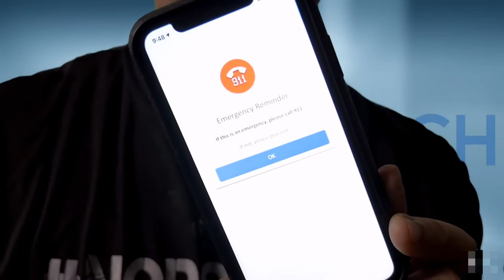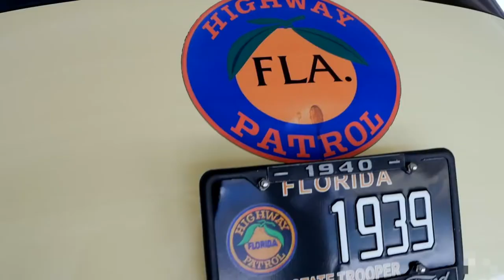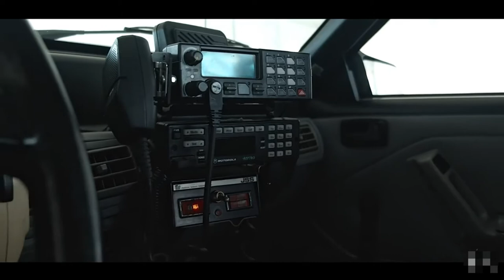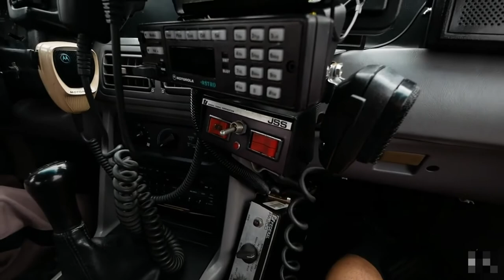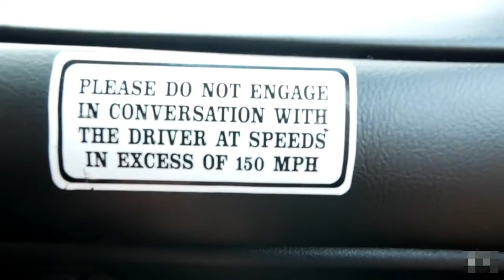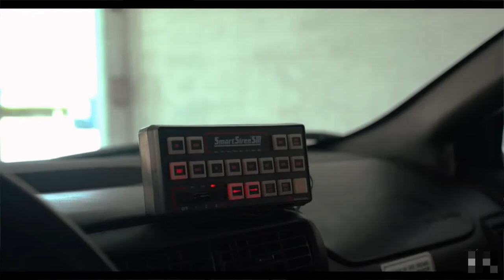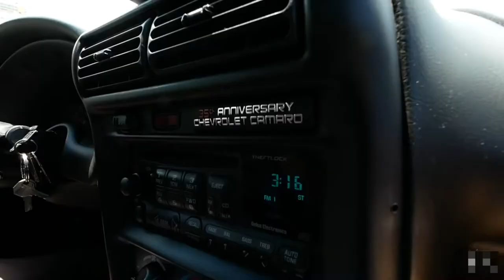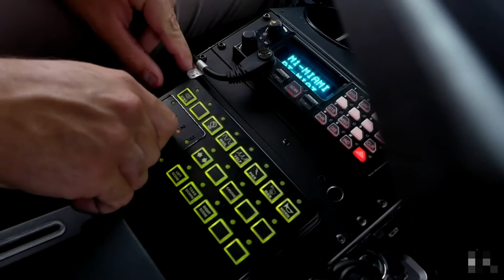POLICE CARS FHP Retro FLEET Ford Mustang 5 0 Chevy Camaro z28, Ford Crown Vic, Ford deluxe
Police Cars Series:
Celebrating their 80th year Anniversary, Florida Highway Patrol brought out their awesome Police Car Retro Fleet which included 1993 Ford Mustang 5.0 SSP, 2002 Chevy Camaro Z28, 1939 Ford Deluxe, and their 2011 Ford Crown Victoria.